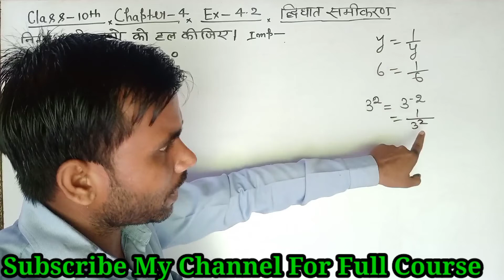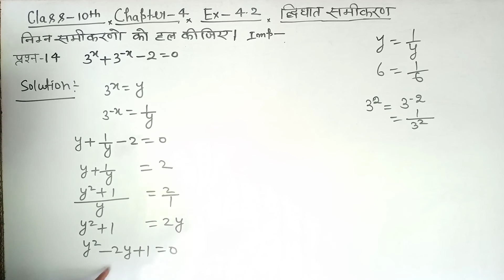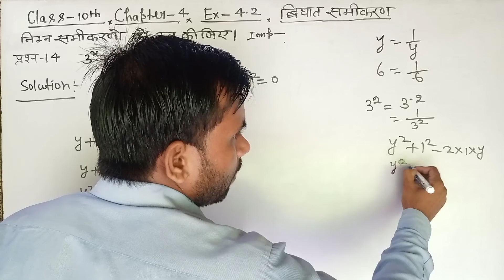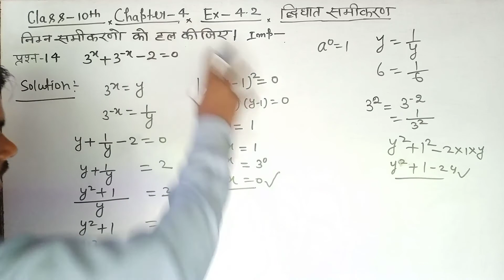Class 10 Maths Chapter 4 Dvighat Samikaran | Exercise 4.2 Question 14 | NCERT Balaji Book In Hindi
Class 10 Maths Chapter 4 Dvighat Samikaran | Exercise 4.2 Question 14 | NCERT Balaji Book  In Hindi,Class 10 maths chapter 4 Quadratic Equation NCERT,Balaji class 10 maths chapter 4.2 question14,Class 10 maths exercise 4.2 question 14 balaji,Up board Class 10 maths chapter 4 dvighat samikaran solution,Balaji Maths Solution in HINDI CLASS 10,कक्षा 10 गणित द्विघात समीकरण अभ्यास 4.2 प्रश्न 14 बालाजी हल,Ems With Anurag Sir

हैलो दोस्तो,
इस वीडियो में मैंने NCERT बूक बालाजी प्रकाशन से चैप्टर -4 का Exercise-4.2 का प्रश्न 14 को बहुत ही सरल भाषा में समझाया हूँ।

Motivational Lines For Students-

“अपने लक्ष्य को ऊँचा रखो और तब तक मत रुको जब तक आप इसे हासिल नहीं कर लेते है।”

“जरुरी नहीं आप हर फील्ड में अच्छे हो लेकिन कोई तो फील्ड ऐसी होगी जिसमें आप सबके बाप हो।”